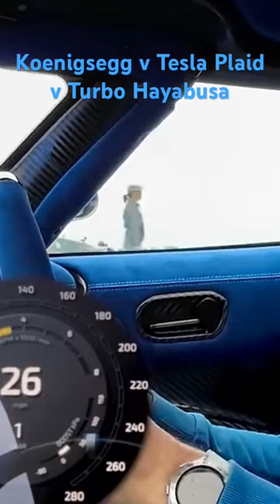Koenigsegg vs Tesla Plaid vs Turbo Hayabusa DRAG RACE tesla motorbike koenigsegg racing Carwow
Looking to Buy a Tesla ??